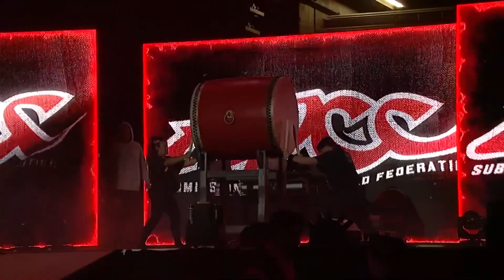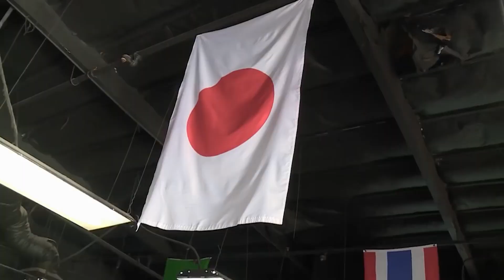Is it Real? 245 lbs Woman Destroys Everybody in MMA - Gabi Garcia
In this sport, the unrivaled merits of the formidable Gabi Garcia, who won the ADCC championship 4 times and got the world championship the same number of times. With such monster credentials on the mat, in 2015 the Brazilian decided to compete under MMA rules for the first time.